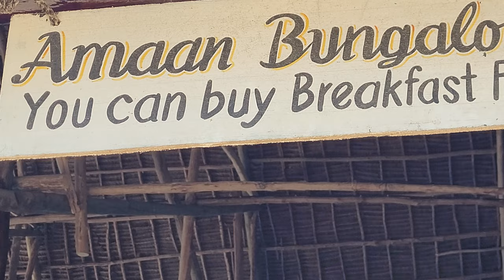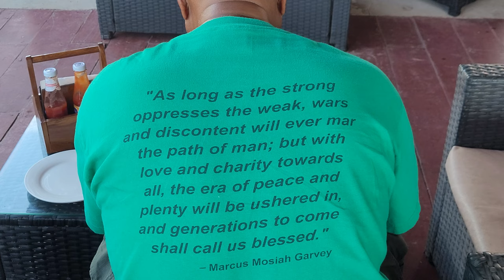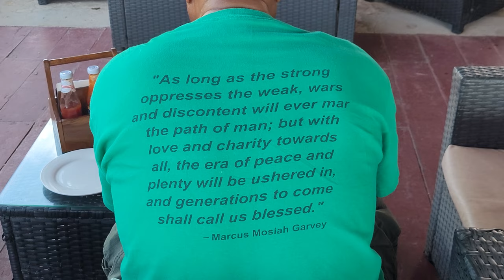Paradise at Amaan Beach Resort in Nungwi, Zanzibar Island - Tanzania Nov 2022 Journey of a Lifetime